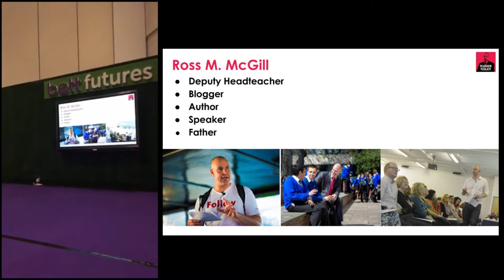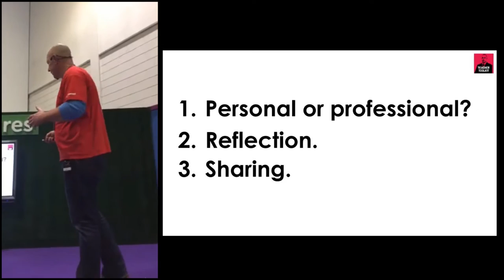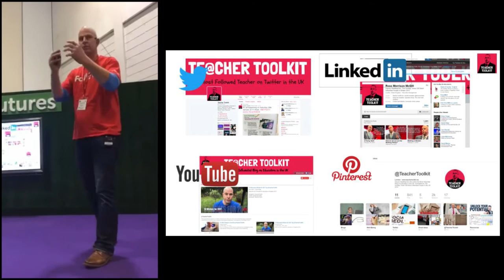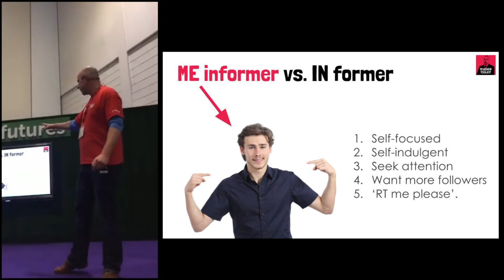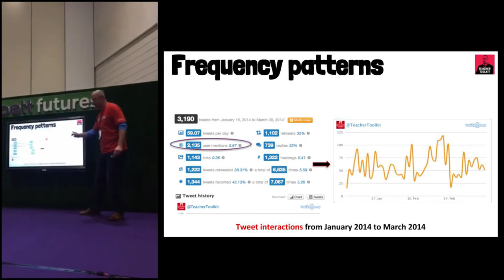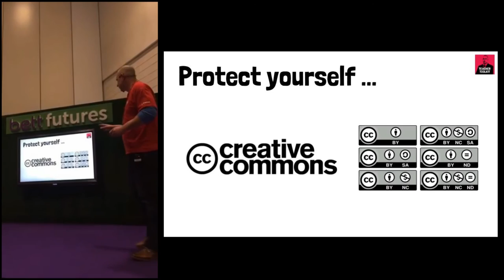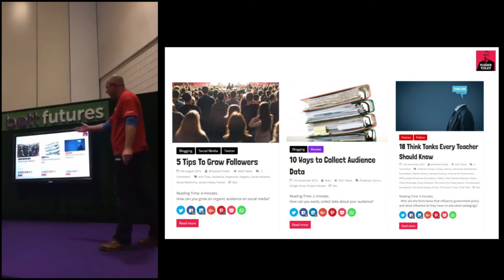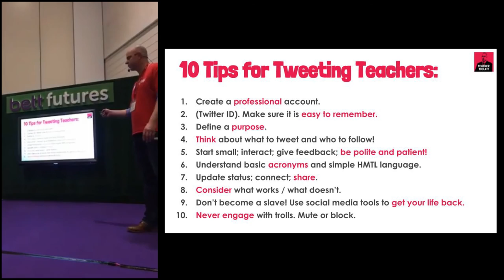10 Social Media Secrets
In this video, I share my social media journey and offer an insight into analytics (what works / what doesn't) and list my 10 top tips for growing an organic, worldwide audience.

Event: BETT Show 2017) / Filmed by @UKEdChat